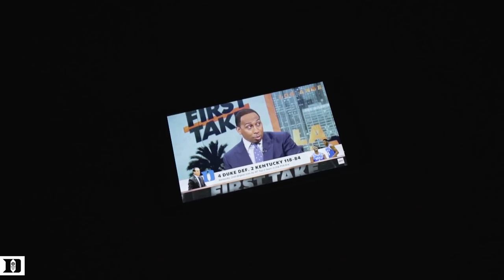2018-19 Duke Blue Planet | Episode 11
Block Out the Noise 😴

Coach K's Army West Point Ties 🎖

Army West Point Game Recap 🎬

Zion and Cam After the Win 🎙

That's Duke Basketball 😎